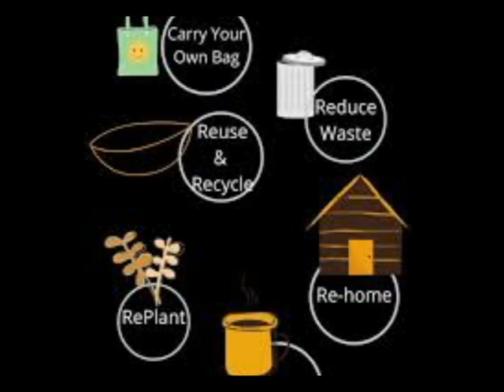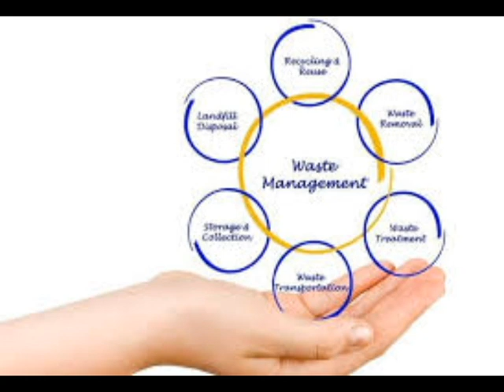Garbage problem in the city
Due to lack of dumping space,financial constraints and inadequate.capacity of urban local bodies,problem of garbage  disposal in cities has increased mainfold.The main factors responsible for it are lack of dumping space financial constraints and inadequate capacity of the urban lacal bodies.